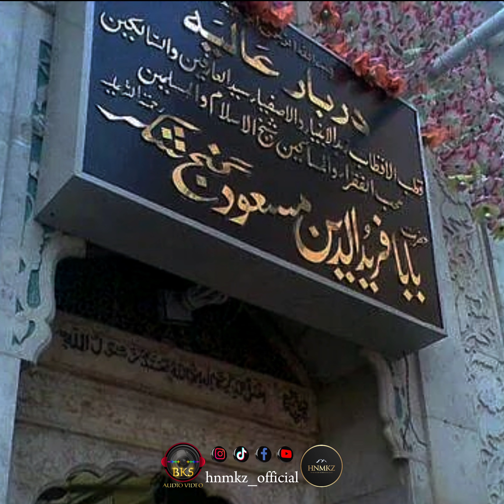[HD] Baba Farid ud Deen | Hafez Noor Muhammad Khan Ziaee | 2023 | Humko Paak Patan Bulaalo BabaFarid